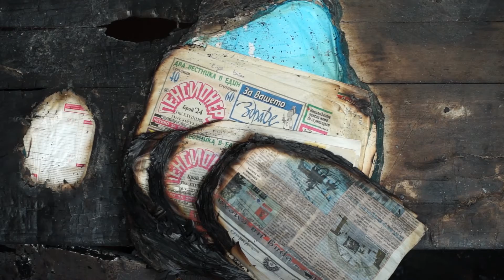Изготвят проект за ремонта на изгорялото читалище в село Катрище